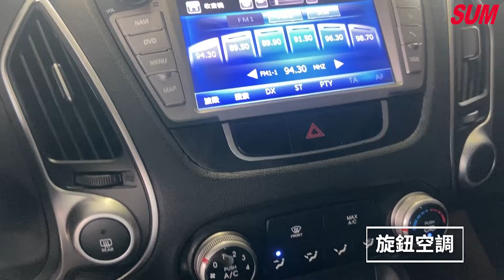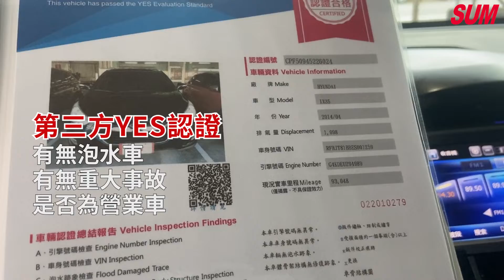已售出【SUM中古車】HYUNDAI IX35 2014 雙安/ABS/影音/衛導 僅使用93000KM 里程保證 花蓮縣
車商資訊：SUM緯來汽車
聯絡人：吳俊青
LINE：338885
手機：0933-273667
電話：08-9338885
車輛資訊：HYUNDAI IX35 2014
車商地址：臺東縣台東市漢陽北路223-1號